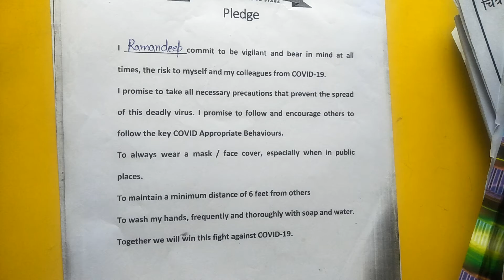7th Grade | Punjabi Grammar | Number & Gender | AV Assignment 16 | 2nd July 2021